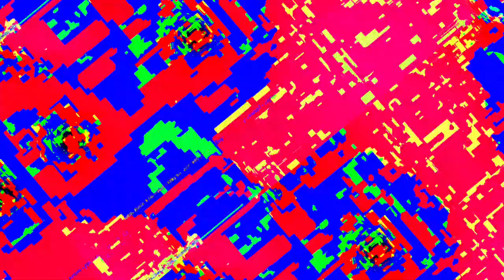[EPILEPSY WARNING] Movie 23 05 22 02h30m01s